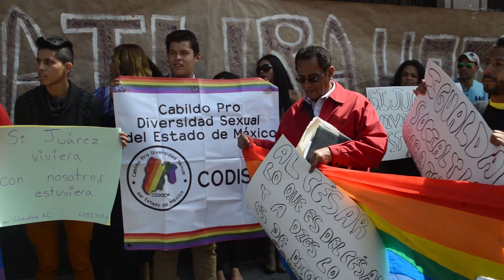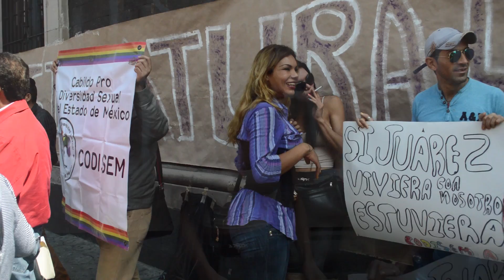Beto y Tony se comprometen aunque estén en la "congeladora" las bodas gay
Aunque ha sido "congelada" en la Cámara de Diputados del Estado de México la iniciativa que permite las bodas entre personas del mismo sexo, Heriberto y Tony se comprometieron en matrimonio durante una manifestación precisamente a un costado que alberga LIX legislatura local.